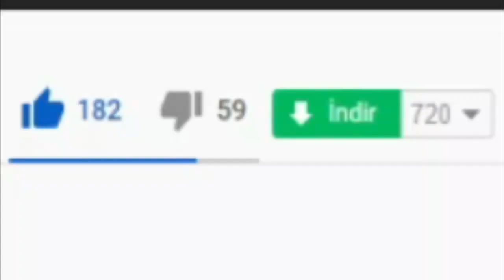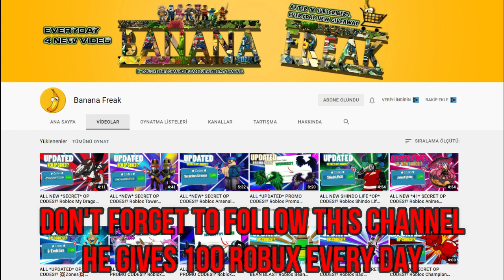(2021) ALL *NEW* SECRET OP CODES! ⛩️ Roblox All Star Tower Defense Codes ⛩️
I have put together all the new secret codes of Roblox All Star Tower Defense in this video. All Star Tower Defense is a Roblox Tower Defense game in which we use special characters from the anime as towers and fight enemies. Have a good time.